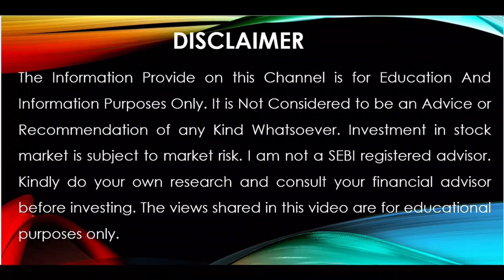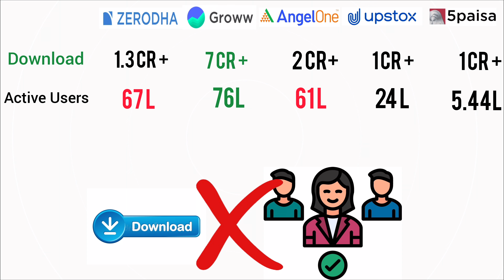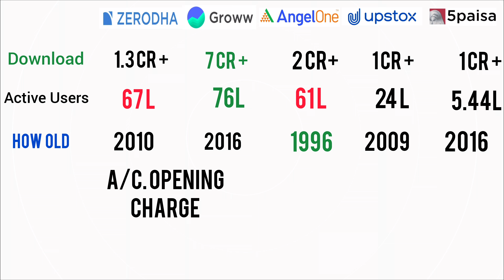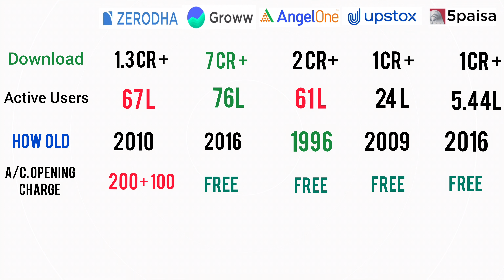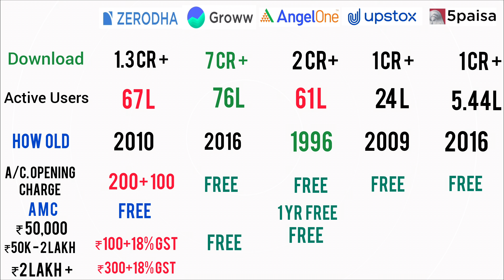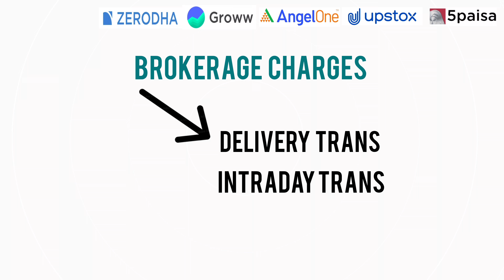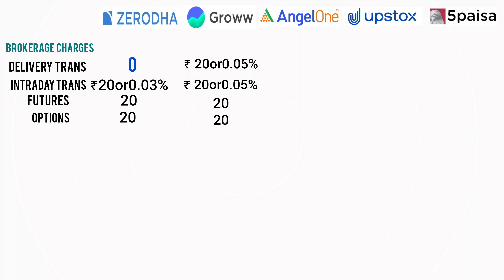Best Trading App | Best Share Market App 2024-2025 | Top 5 Brokers Comparison [Zerodha Vs Groww]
If you are searching for which Brokers App is Best for Trading and investment in India.  Than this video will be very helpful for you because in this video we have compared Top 5 Brokers App.

Important
* Charges may change in future
* This video in unbiased, I didn't recommend any Broker . please select Best suitable broker according to your need.

Comparison between
Zerodha Vs Groww Vs Angel one Vs Upstox Vs 5paisa

Zerodha
Groww
Angle one
Upstox
5paisa

Hello friend 🤗

My phone
My mic
My laptop
Mic stand
My camera